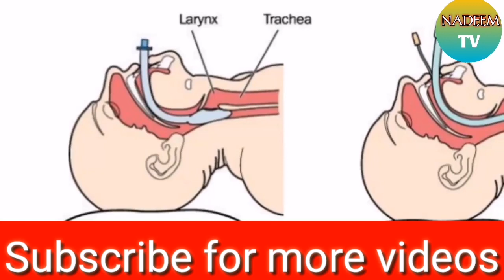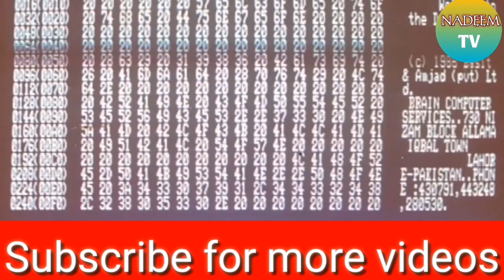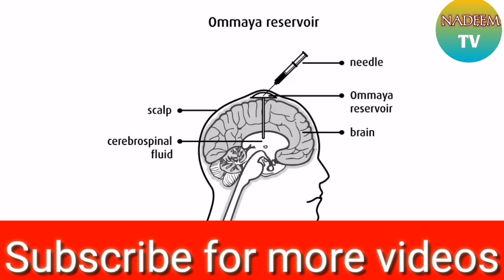10 Surprising Pakistani Discoveries and Inventions In Urdu/Hindi l Nadeem Tv l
10 Surprising Pakistani Discoveries and Inventions In Urdu Hindi.
10 Surprising Pakistani Discoveries and Inventions In Urdu Hindi.
10 Surprising Pakistani Discoveries and Inventions In Urdu Hindi.